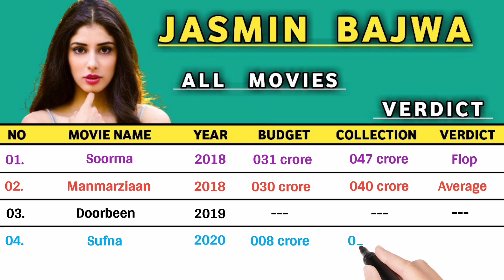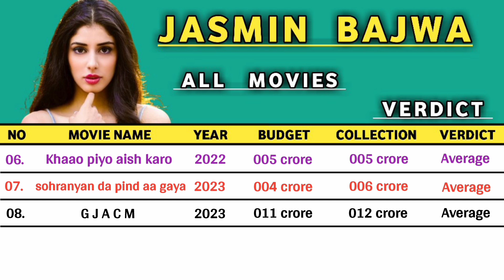Jasmin Bajwa All Hits and Flops Movie || Jasmin Bajwa All Movies List 2024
About this video :- Guys aaj ki is video mein hum Jasmin Bajwa ke sabhi Movies ke Box Office Collection ko batane wale hain.So is video ko end tak zarur dekhna.